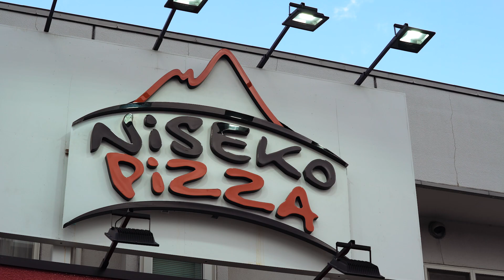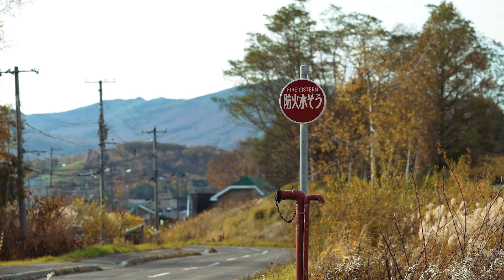消防団加入促進動画（180秒編）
北海道で活躍する消防団員を紹介しています。
消防団、入りませんか？

【制作：北海道総務部危機対策局危機対策課】